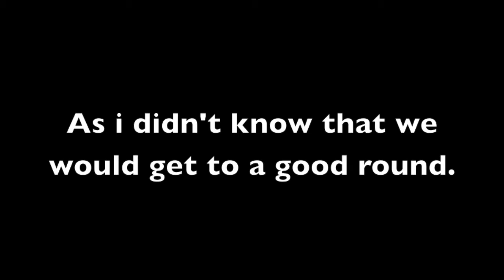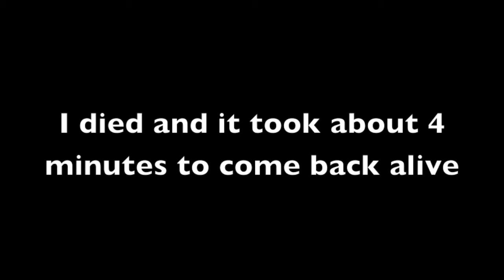Tranzit w/ Friends. Part 1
Gunyah8, Aussie_brandos, Drago___12 and I play tranzit  going for a high round! hope you enjoy!